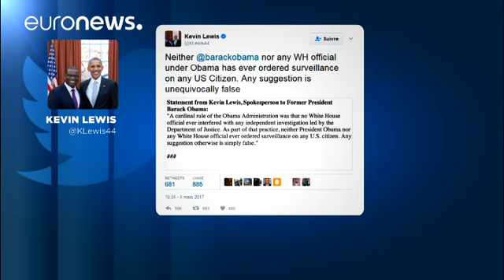Despite giving no proof, Trump calls on Congress to probe his wire-tapping claims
Their relations appeared to be cordial during the handing over of power, but Trump has changed all that with his series of explosive early morning tweets.

Just a day after alleging, without any supporting evidence, that Barack Obama had tapped his phones before the election, the White House is now calling on Congress to investigate the claims.

Trump's Tweets have caused consternation not only among Democrats, who vigorously deny the claims, but also Republicans.